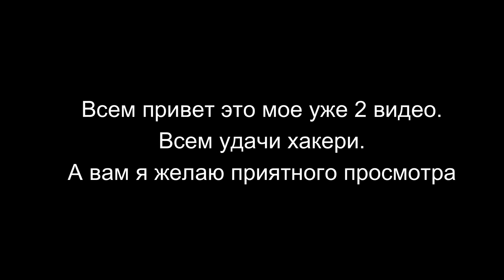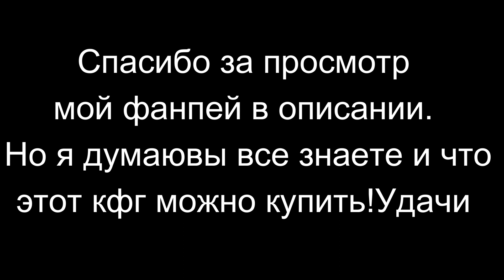✨ВНОВЬ ПЕНАЮ ВСЕХ NFINITY HvH C CELESTIAL RECODE✨ CRACK CELESTIAL RECODE✨КФГ На моем funpay✨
Приятного просмтора.